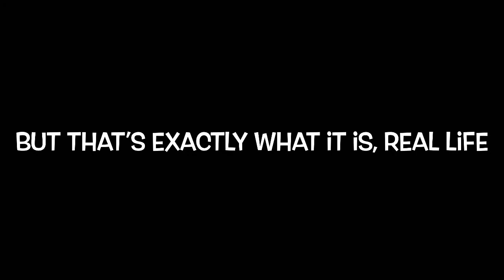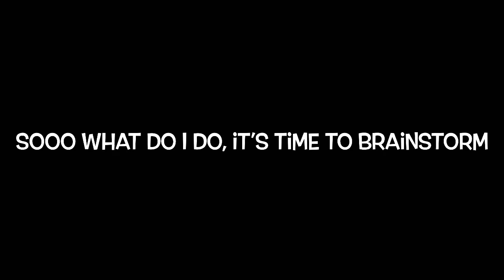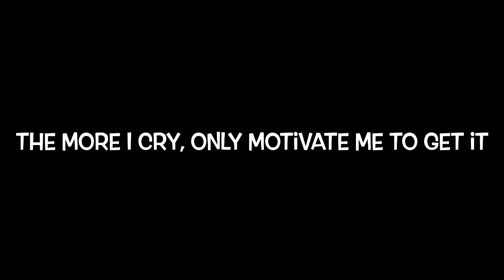Goat - Tears I Cry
First & Foremost, I DO NOT OWN THIS BEAT‼️ Just Rapping Over It For Fun‼️  🔥🔥🔥🔥🔥